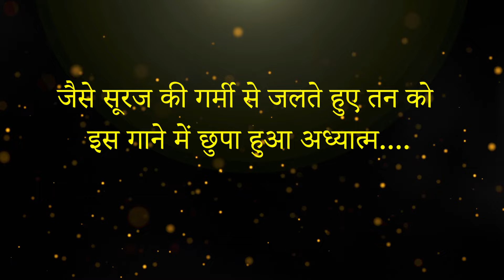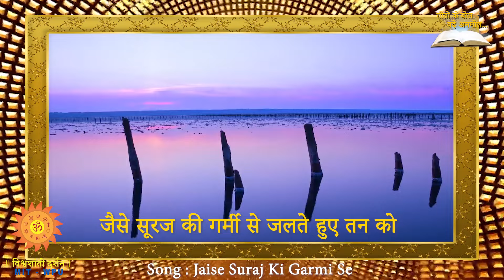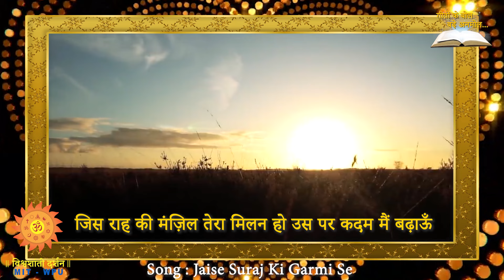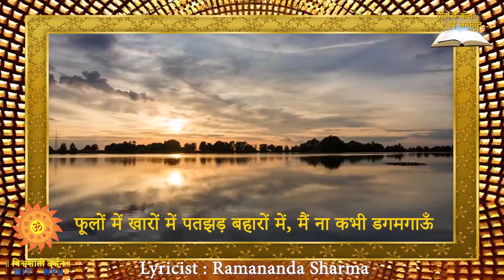गीत- जैसे सूरज की गर्मी से जलते हुए , के लेखक रामानंद शर्मा फ़िल्मों में, हीरो के रूप में आये !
-गीतों के बोल : जैसे सूरज की गर्मी से जलते हुए
-गीतकार : रामानंद शर्मा
-फिल्म : परिणय
-प्रस्तुतकर्ता : डॉ. मुकेश शर्मा
-विशेषज्ञ: डॉ. सुनील देवधर
- एंकर: सौदन्या उपाध्ये
- एपिसोड गायक: ज्ञानेश पेंढारकर

इस कार्यक्रम, 'गीतों के बोल बड़े अनमोल' के माध्यम से, हम उन कवियों और गीतकारों को उचित महत्व देना चाहते हैं, जो अन्यथा अपने रचनात्मक कार्यों के लिए उतना नहीं जाने जाते जितना कि अन्य, जो एक गीत को जन्म देते हैं।

इसके अलावा कई पुराने हिंदी फ़िल्मी गीतों में इतनी गहराई है, इतना दर्शन है कि उनके वास्तविक अर्थ को बड़े पैमाने पर लोगों के साथ साझा करने और समझाने की ज़रूरत है ताकि वे गीतों की सुंदरता का आनंद ले सकें।

यह कार्यक्रम ऑल इंडिया रेडियो के पूर्व सार्वजनिक प्रसारक डॉ. सुनील देवधर द्वारा लिखित पुस्तक "बड़े अनमोल गीतों के बोल" पर आधारित है.